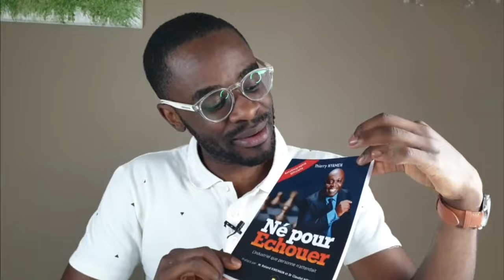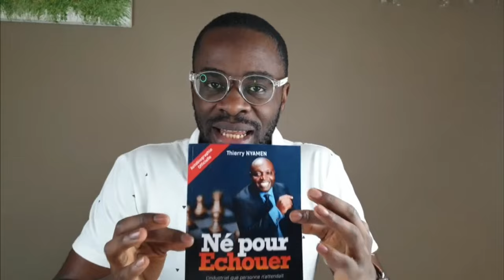THIERRY NYAMEN : Dans la vie il faut être Malin